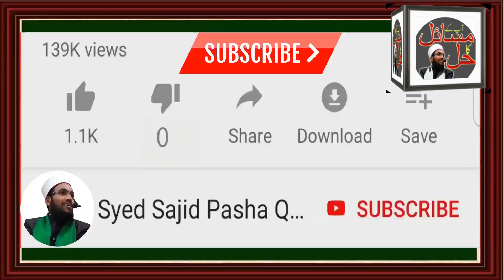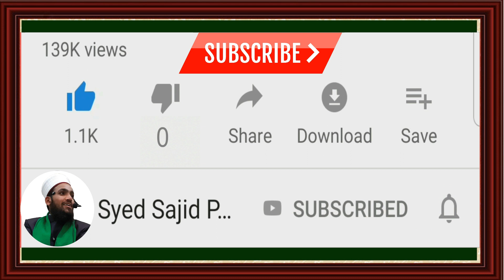tiddiyon ka azab | locust attack in india | tiddi khana halal hai | टिड्डी दल का आक्रमण |SAJID PASHA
⚠️𝗔𝗯𝗼𝘂𝘁 𝗧𝗵𝗶𝘀 𝗩𝗶𝗱𝗲𝗼👇👇👇👇👇
Aap Is Video Main Dekhenge ke [ tiddiyon ka azab | locust attack in india | tiddi khana halal hai | टिड्डी दल का आक्रमण ] Quran o Hadees Ki Raushni Main Tu Baraye Maherbani Is Video ko Mukammal Dekhen Aur Dosron ko Bhi Bheejen Sawab ki Niyyat Se Aur Hamare 𝗬𝗢𝗨𝗧𝗨𝗕𝗘 𝗖𝗛𝗔𝗡𝗡𝗘𝗟 Ko Zaroor 𝗦𝗨𝗕𝗦𝗖𝗥𝗜𝗕𝗘 Karen Aur Bell Icon Ko Zaroor Press Karen .

Locust Attack in India | Explained by syed sajid pasha qadri,
Tiddi Dal Attack | टिड्डी दल | Locust Attack in india | Tiddiyon Ka Azab In Quran,
Uddhav Thackeray aur Musalman | Tiddiyon Ka Azab | टिड्डी दल,
tiddi attack,
tiddi dal rajasthan,
tiddi dal attack mp,
tiddi dal news,
tiddi dal ka hamla,
tiddiyon ka kahar,
tiddiyon ka azab,
locust attack,
locust attack in india 2020,
locust attack video,
locust attack 2020,
locust attack india,
locust attack rajasthan,
टिड्डी दल,
टिड्डी दल का हमला,
टिड्डी का प्रकोप,
टिड्डी दल का आक्रमण 2020,
टिड्डी दल क्या है,
टिड्डी दल राजस्थान,
टिड्डी दल कैसा होता है,
टिड्डी क्या होता है,
ٹڈیوں کا عذاب،
ٹڈیوں کا حملہ،
ٹڈی کھانا جائز ہے یا نہیں،

Syed Sajid Pasha Qadri Is A Official Channel Of Astana Atiwal Sharif
 (Baragah -e- Hazrat Syed Zahooruddin Shah Qadri)